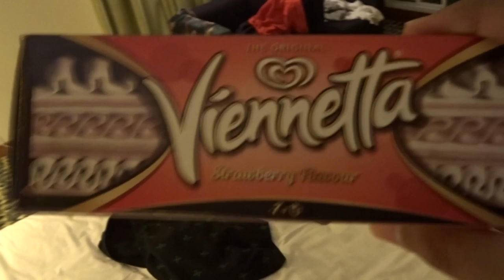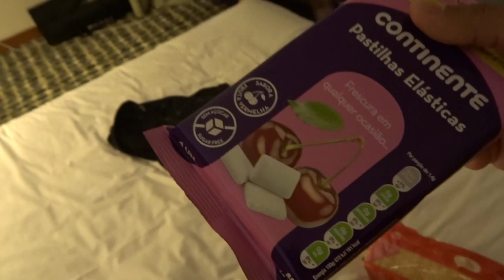GOING ON OUR HONEYMOON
***OPEN ME***

SEND US A LETTER OR ANYTHING YOU WANT:
Spain